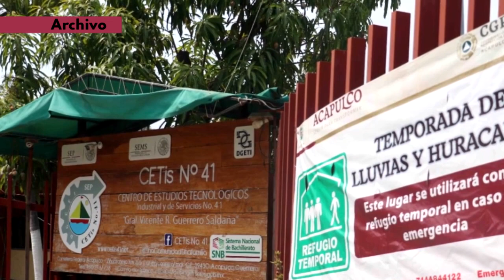RTGnoticias | Enteradas de su condición de riesgo ante lluvias, 5 mil personas - 30 de agosto 2023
Unas 5 mil personas que viven en zonas de alto riesgo de Acapulco ya fueron notificadas desde inicios de año sobre la ubicación de refugios temporales y el protocolo de actuación en caso de un huracán, según la coordinación Municipal de Protección Civil y Bomberos.